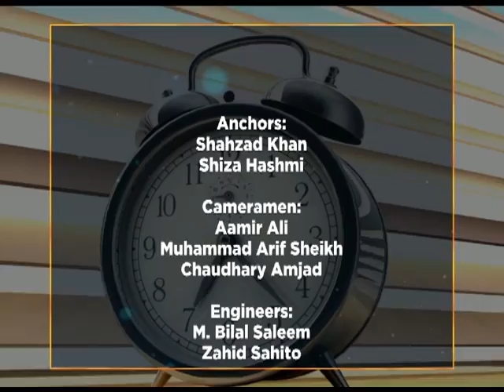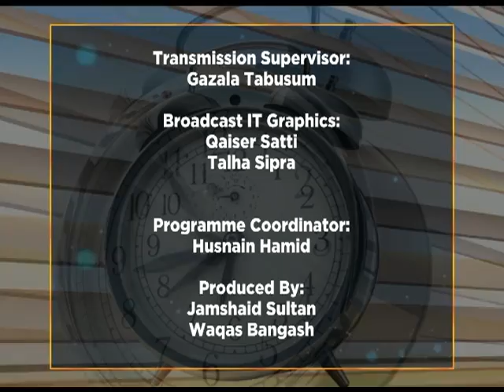WTM 19/04/2019 " Freelancing"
Anchors : Shahzad & Shizza
Producers : Waqas Bangash & Jamshaid Sultan